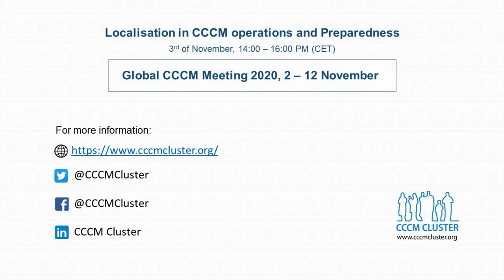Day 2 - Localization & Preparedness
Mr Cliffird Cyril Y. Riveral, Director of Disaster Response Management Bureau (DRMB) - DSWD